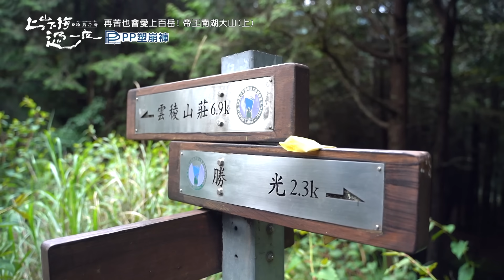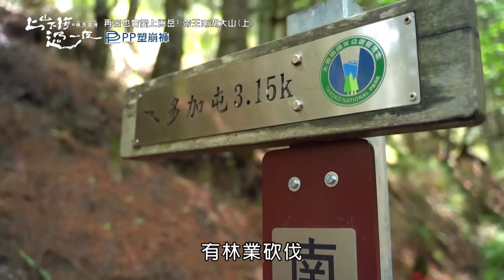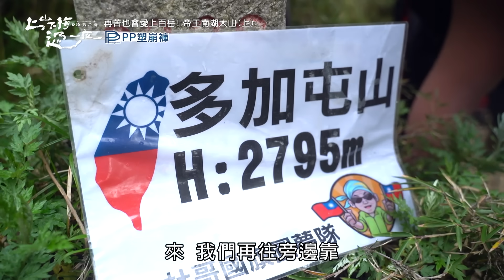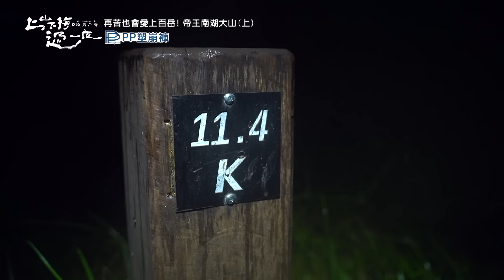第一顆百岳就挑戰南湖大山！新手魏蔓爬到淚崩 艾美回憶起首次登山心情 送上暖心抱抱～｜上山下海過一夜 精華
將帶你挖掘山巔之後的美麗
挖掘海洋深處的世界
上山下海挑戰極限  記錄最美的台灣😎

🌊華麗卡司:
MAX、艾美、八弟、阿傑、莊凱勛、鍾瑶、黃遠、魏蔓、松野高志
🌊播出資訊:
𝟭𝟬/𝟱日起 每週四 22:00｜三立都會台𝟯𝟬頻道
𝟭𝟬/𝟱日起 每週四 24:00｜中華電信𝗠𝗢𝗗/𝗛𝗮𝗺𝗶 𝗩𝗶𝗱𝗲𝗼影劇館+
𝟭𝟬/6日起 每週五 20:00｜YouTube 完整版